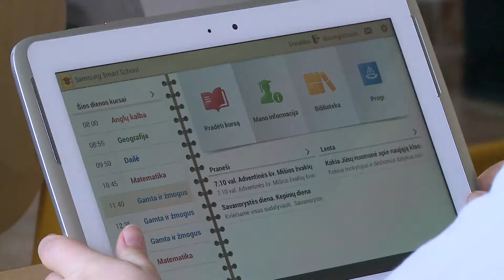Dienos naujienos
Lietuvos ir Baltarusijos diplomatinių santykių dvidešimtmečiui paminėti šiandien surengta spaudos konferencija. Vilniaus Jėzuitų gimnazijoje pradėtas „Samsung" inicijuotas projektas -- atidaryta pirmoji Baltijos šalyse išmanioji klasė. Lietuvos lengvaatlečiai patenka tarp pasaulio geriausiųjų.